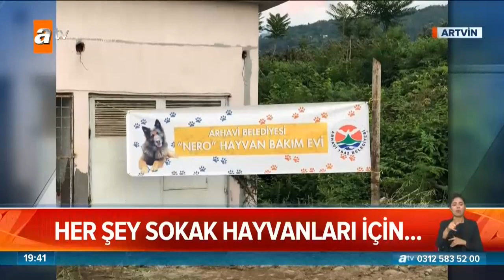Bir iyilik öyküsü! Her şey sokak hayvanları için! - Atv Haber 18 Ağustos 2020